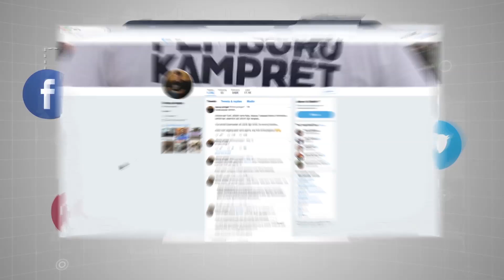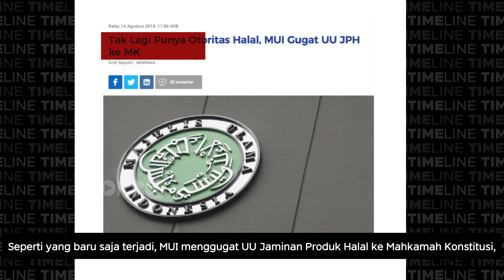Denny Siregar: MUI ITU MAKHLUK APA? I TIMELINE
Di episode Timeline kali ini, Denny Siregar dibuat bingung dengan MUI. Apa sebenarnya mereka? Pemberi sertifikat halal kah? Pemberi label sesat kah? Makhluk apakah MUI? Markibong, mari kita bongkar apa itu MUI di Timeline bersama Denny Siregar.